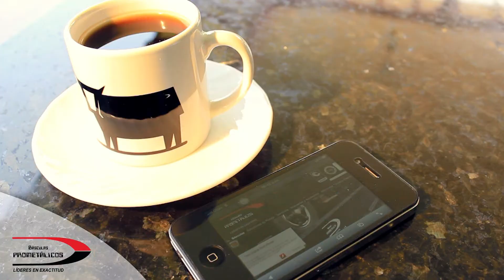Básculas Prometálicos. (Ganadero Sabio)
Comercial realizado para la empresa Básculas Prometálicos de la ciudad de Manizales.